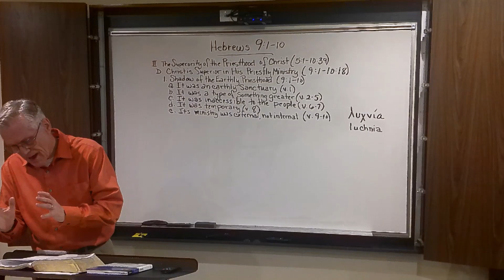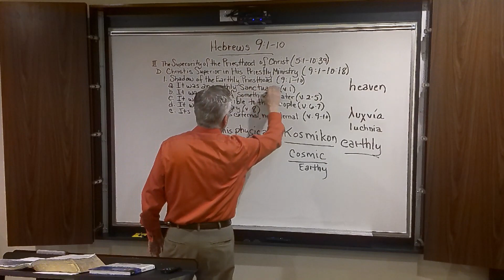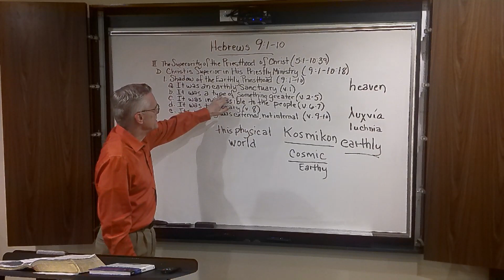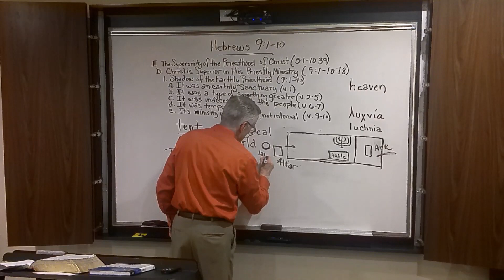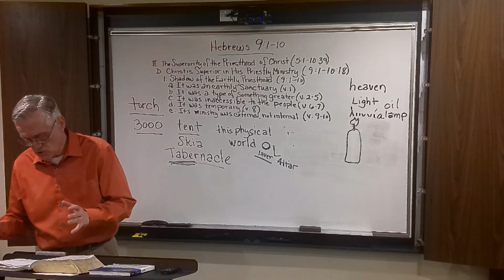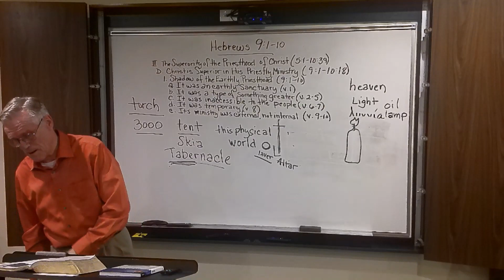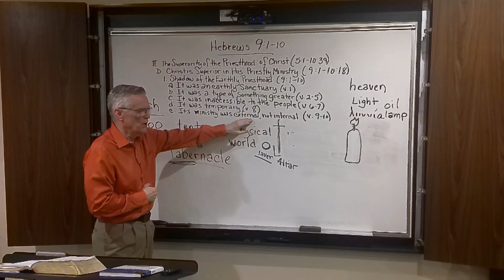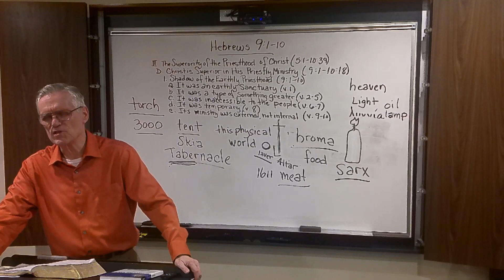Hebrews 9:1-10 Mar 7 2024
The Men's Bible Hour meets each Thursday at 6:30 PM at Northwest Valley Baptist Church 4030 W. Yorkshire Drive, Glendale AZ.